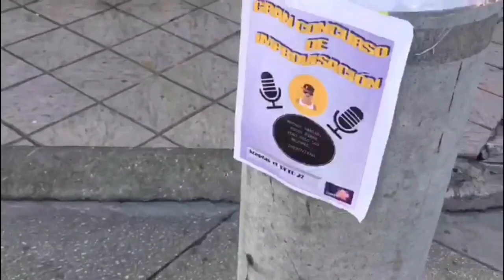Reto 2/ SACA EL FLOW | cyzone No Limits 2018 |Yari Castellanos |Guatemala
Este es mi segundo reto para Cyzone No limits 2018. El cual consistía en que nos convirtiéramos en raperas y salir a improvisar a un lugar donde hubieran muchas personas.. espero les guste porque si fue algo super dificil para mi al estar frente a mas de doscientas personas.